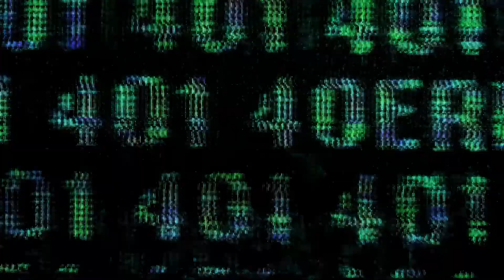Before After Again - "Dominate the Circuits"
"Dominate the Circuits" is the first single from the new album by Before After Again. "Again" features 11 tracks of dark electronic rock with shades of post punk, dark ambient, and industrial music.

Video clips courtesy of Videezy.com.